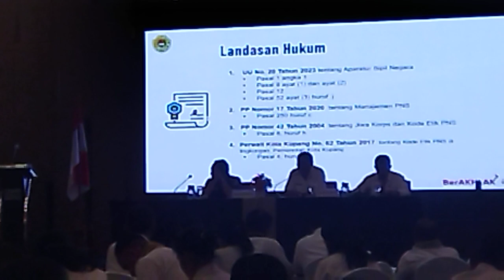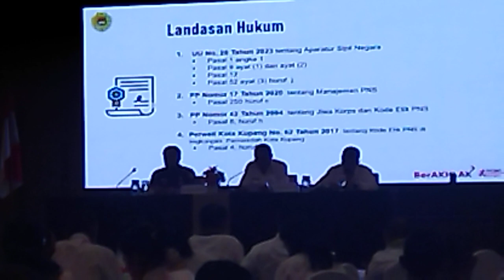Netralitas ASN Kota Kupang Dalam Pilkada 2024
Netralitas ASN Kota Kupang  Dalam Pilkada 2024 oleh Plt Sekda Kota Kupang, Abraham D.E. Manafe

Sosialisasi Pengawasan Netralitas Aparatur Sipil Negera (ASN) pada tahapan Pemelihan Serentak Tahun 2024 Tingkat Bawaslu Kota Kupang

Hotel Aston Kupang, Rabu  21 Agustus 2024